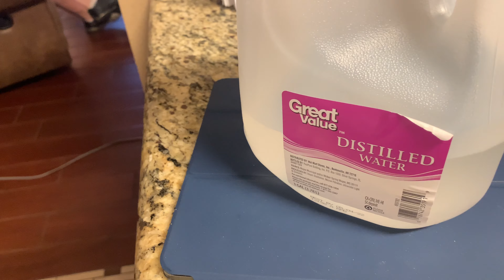How I survived the grammar police....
I hope you enjoy this vlog. My life. My diary.
Donna